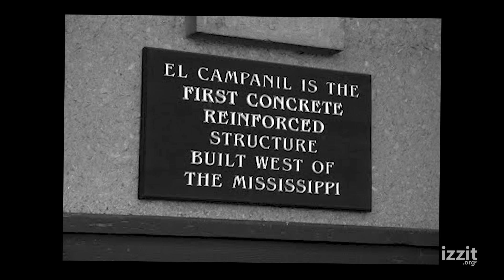California’s first female architect built a famous castle—and more | Steve Forbes on Achievement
Steve Forbes explores the achievements of Julia Morgan, the pioneering female architect whose bold, innovative designs made buildings safer—and more beautiful.

Credits:

Producer/Writer/Series Creator
Elizabeth Ames

Producers
Kip Perry
Elan Bentov
Thomas Skinner
Robert Chatfield

Director
Kip Perry

Editor
Erik Swanson